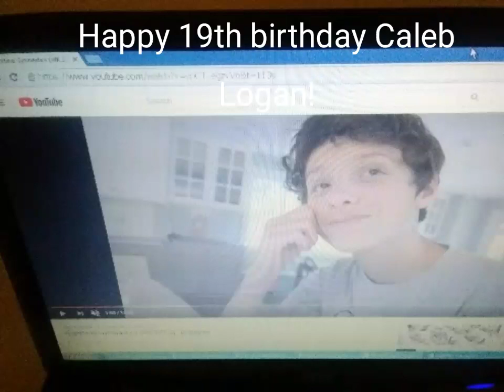Happy 19th Birthday🎉Caleb Logan Bratayley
Caleb, if you are watching this, this for you. I am sorry if this is late!